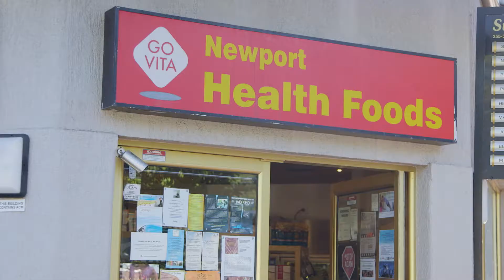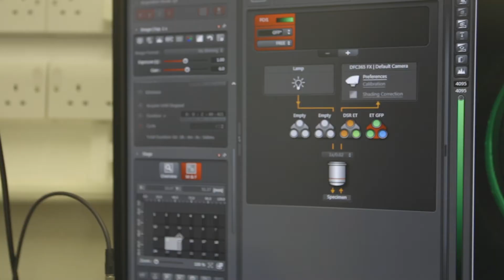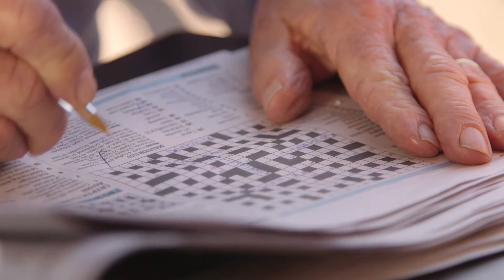Sibelius Sage for Cognition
Today, the unique and specific Sibelius sage™ extract is derived from plants grown in Hampshire in the UK.  The herbal extract has a unique profile when analysed by NMR spectroscopy and pattern recognition.   Different varieties of Salvia officinalis grown under the same conditions, and even the same variety of Salvia officinalis grown at the same location but harvested at a different time do not present the same under analysis.
Sibelius Sage™ is being studied and developed using the latest cutting edge techniques.
 Sibelius has developed this product using its patented ChronoscreenTM technology, which measures the changes to chronological life span in C.elegans organisms as a result of treatment with ingredients or complex products. The C.elegans organism is widely used as a model for researching conditions associated with cellular ageing making it ideal for testing biological activity in herbal extracts and other natural products.

A human clinical trial investigating the effect of Sibelius sage™ on cognition was conducted with a cohort of healthy seniors. Testing of the cohort showed significant improvements in memory performance of recognition and recall over periods of between one and six hours, in response to a single dose of 333mg input.